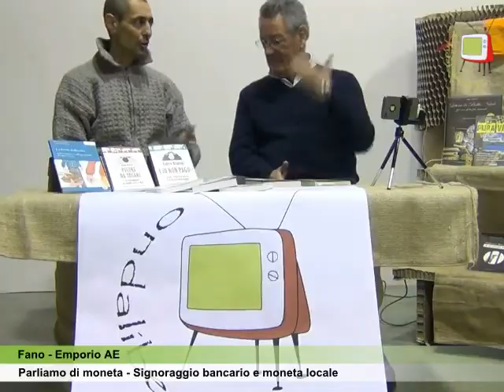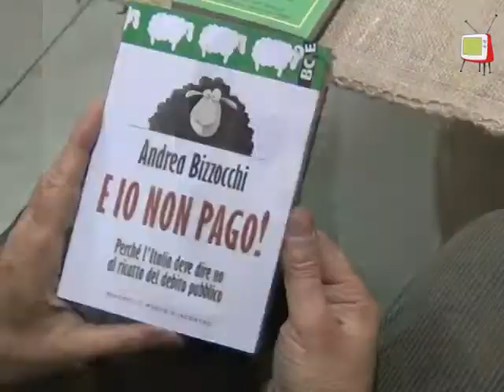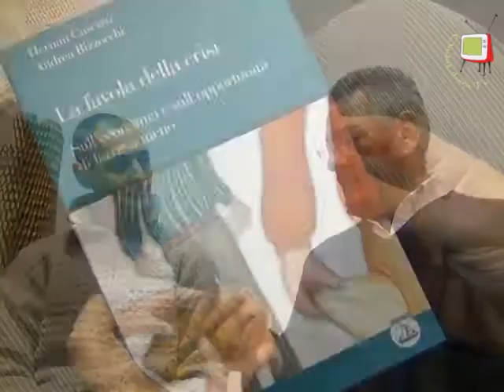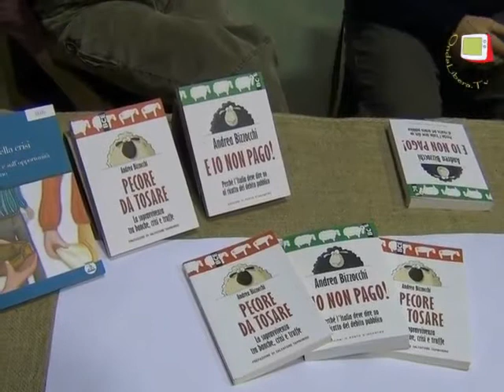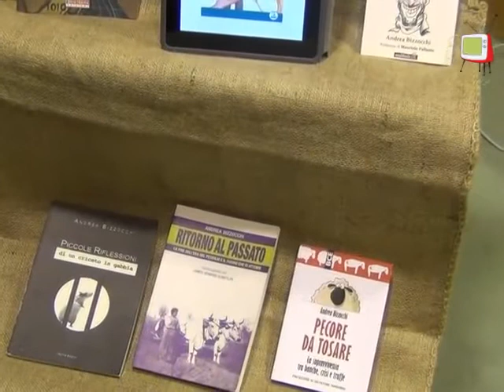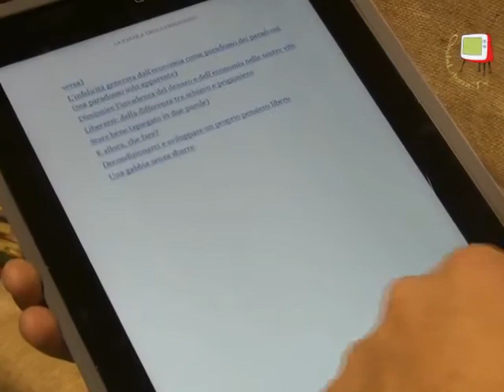Fano - Emporio Andrea Bizzocchi ci parla di Signoraggio bancario e moneta locale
Andrea Bizzocchi torna a parlarci di moneta, in particolare di signoraggio bancario e di moneta locale.
Ricordiamo che Andrea Bizzocchi è autore di molti libri sul tema tra i quali ricordiamo "Pecore da Tosare", "E io non pago" e l'ultimo in ordine di tempo "La favola della crisi".